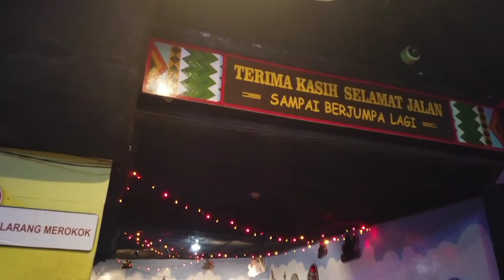ISTANA BONEKA DUFAN ANCOL JAKARTA